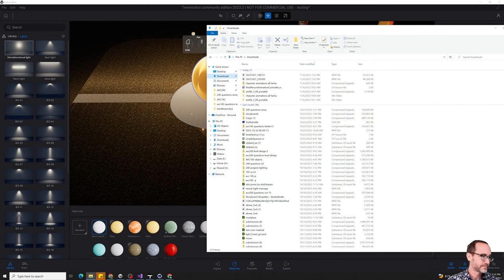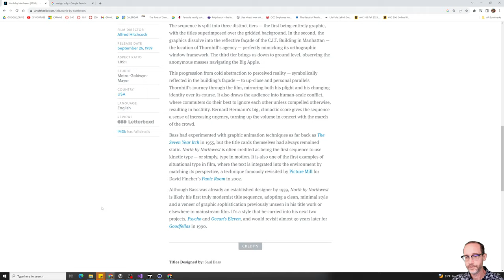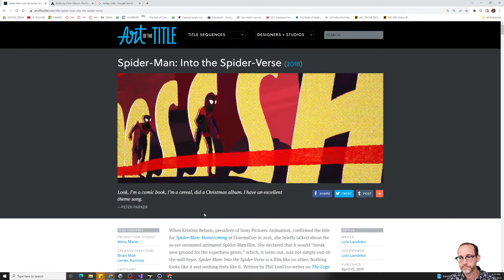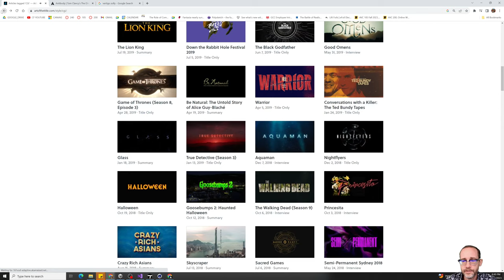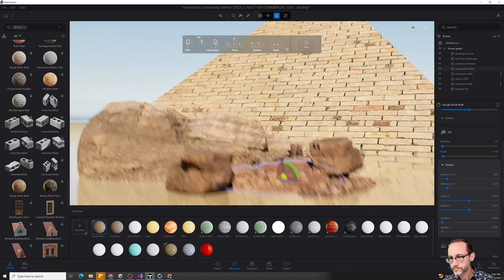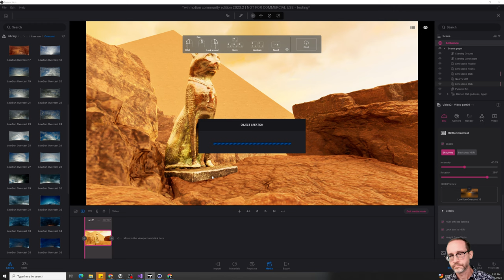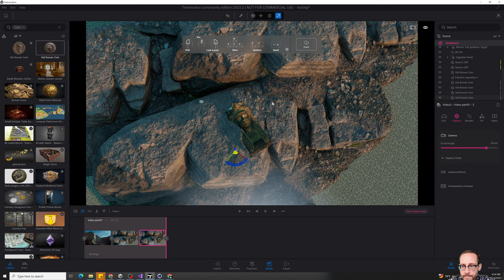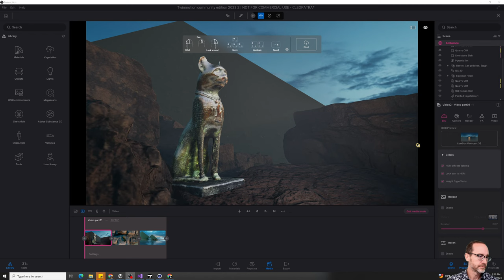AVC240:11/6/2023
AVC240: 11/06/2023

0:00 Class begins
2:45 Overview
3:30 Intro to Title Sequence and examples
27:28 Title Sequence Assignment Overview
28:39 More examples
35:11 Things to keep in mind
36:46 Cleopatra Title Sequence Example Demonstration in Twinmotion _Shot 1
     1:02:41 _Shot 2
     1:09:08 _Shot 3
1:16:02 review and Wrap-up